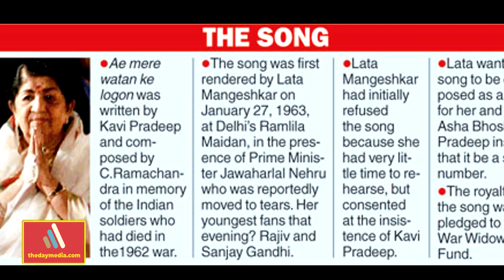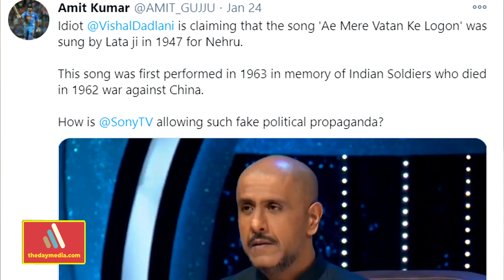Lata Mangeshkar पर गलत जानकारी देकर ट्रोल हुए Music Director Vishal Dadlani